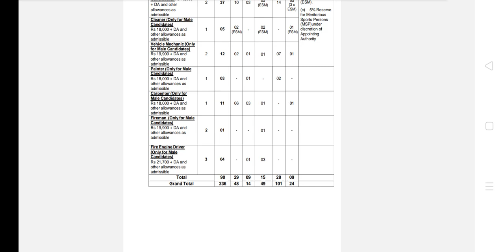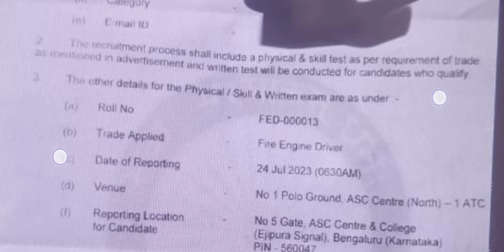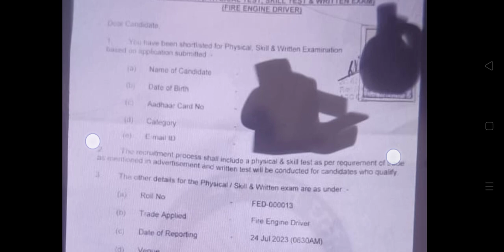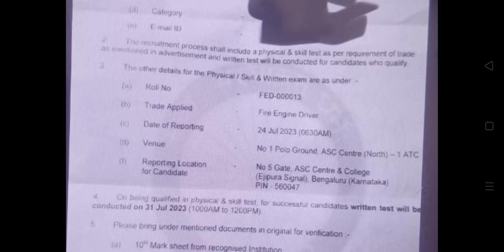Fire Engine Driver का Admit Card जारी | Asc Centre Bengalore Physical & Exam Admit Card 2023